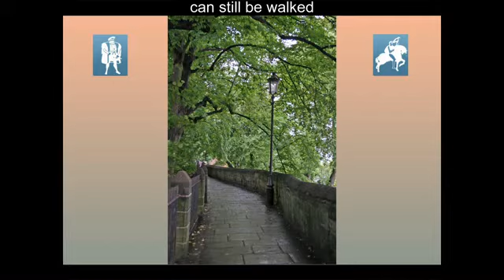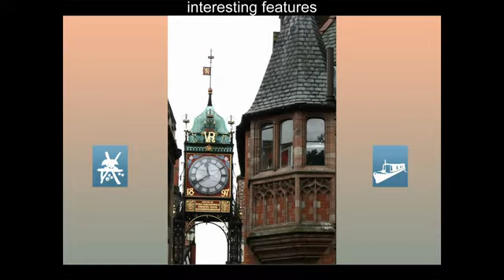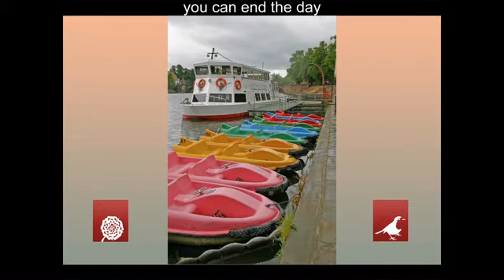Historic Chester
Photographs taken by Roberta and Alex Houston on a visit to the historic city of Chester with music written and performed by Alex Houston.
© 2008 All photographs are the copyright of Roberta and Alex Houston; the musical composition and recording are the copyright of Alex Houston; the audio-visual video is the copyright of Alex and Roberta Houston